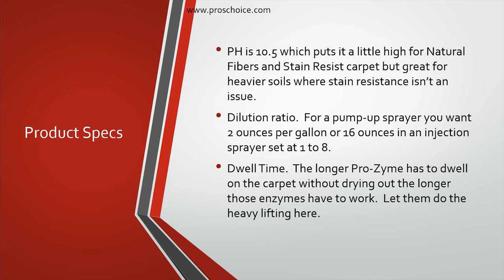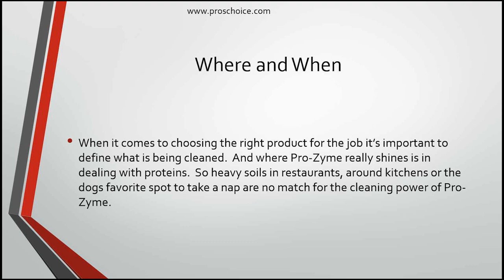Pro Zyme Product Spotlight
Pro's Choice Pro-Zyme is an amazing enzyme pre-spray for cleaning even the heaviest soils.